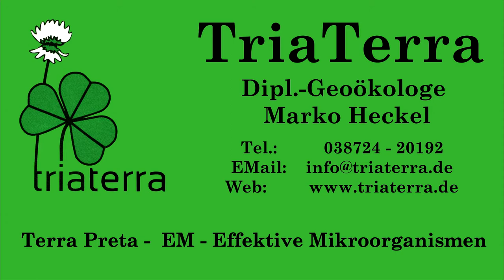EM-Kaffee Casolo aus Indien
Nein es ist kein EM im Kaffee, die Pflanzen wurden aber mit EM gesprüht und mit Bokashi aus den Ernteresten gedüngt, unter Bäumen in Mischkultur.
Peter Winkler besucht  inzwischen mehrfach jährlich seine kleinen Kaffeebauern in Indien um seinen Traum vom perfekten Kaffee umzusetzen.